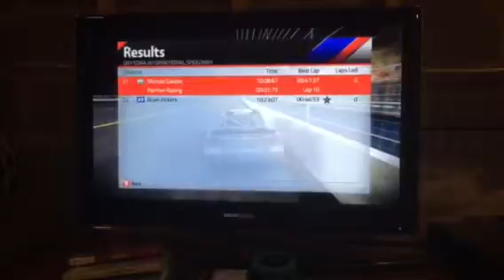Daytona Duel #1| NASCAR 15 Let's Play Season 1